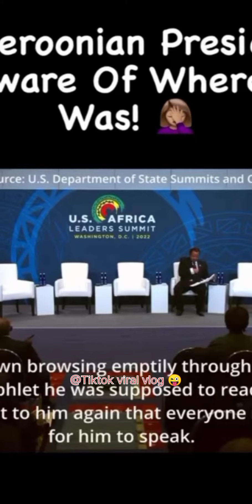Cameroonians and their Duke at it again 😂😂trend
Cameroonians, how market?